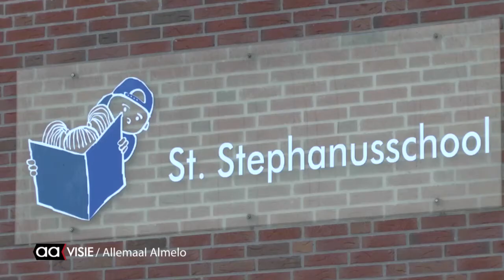Historisch Festival Almelo bezoekt basisscholen in stijl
Martijn Makkinga, re-enactor en initiator van het Historisch Festival Almelo gaat gekleed als Frans soldaat, compleet met musket de geschiedenis tot leven brengen op basisscholen. Het is onderdeel van het educatieproject dat aan het Historisch Festival is verbonden. Hij was onder meer op de St. Stephanusschool in Bornerbroek.

Hieronder legt hij uit wat hij daar allemaal vertelt en leerling Gijs Harbers vertelt wat hij van de les vindt.